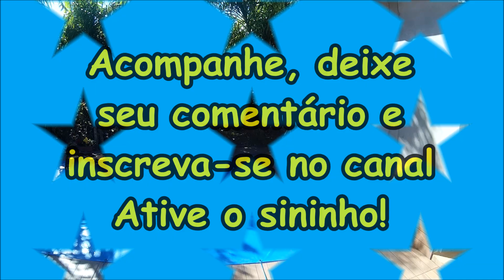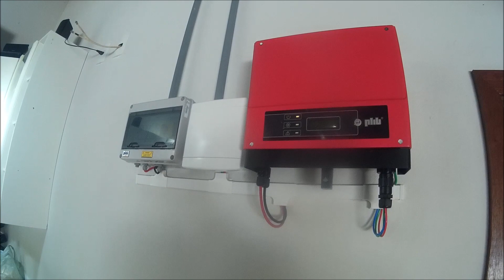Diário de Uma Agrofloresta #173 - Mostrando as Benfeitorias da Propriedade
Olá pessoal! Acompanhe o diário de uma agrofloresta.